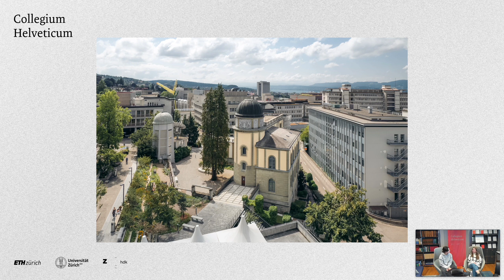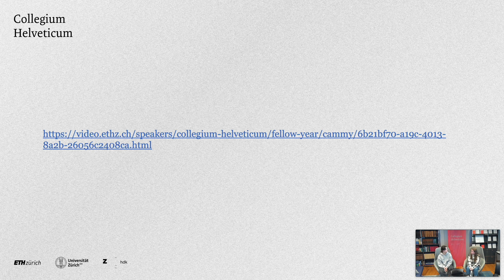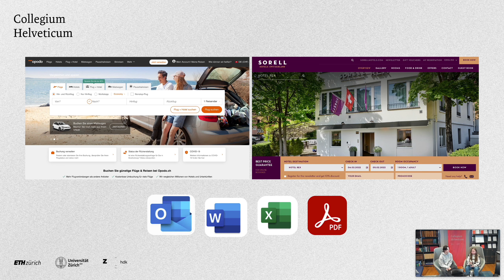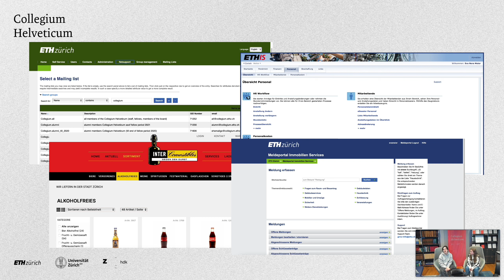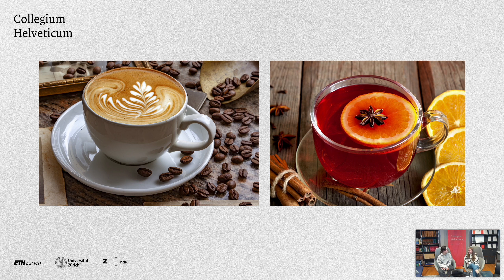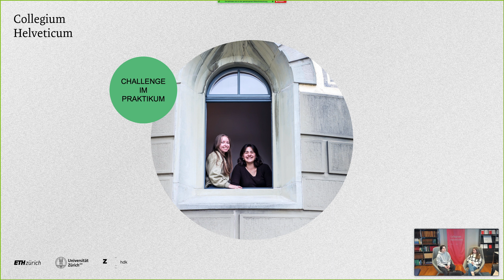Praktikum 2021–2022 am Collegium Helveticum - Ein Erfahrungsbericht von Ella & Eva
Praktikum am Collegium Helveticum – Ein kurzer Einblick von Ella & Eva

Ein Einblick in das Praktikum von Ella Oetiker und Eva Meier (2021/2022) am Collegium Helveticum.

produziert im Februar 2022